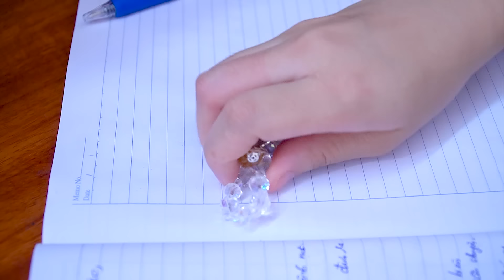Đằng Sau Bố Mẹ Ly Hôn | Đứa Trẻ Trong Một Gia Đình Tan Vỡ | Miu Miu TV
Hạnh phúc gia đình là tình cảm thiêng liêng bất diệt có những người ao ước mà chẳng được vậy mà có những kẻ lãng phí bỏ rơi đi để rồi những đứa con của họ sẽ ra sao? Hạnh phúc mới có thực sự làm họ vui vẻ với Yến? Các bạn cùng đón xem Miu Miu ngày hôm nay nhé!.

► About Miu Miu TV :
► Hướng dẫn của cha mẹ: Một số nội dung trong video này có thể không phù hợp với trẻ Dưới 13 tuổi. Miu Miu tv: tất cả các video của kênh này không “hướng đến trẻ em” theo định nghĩa trong mục 16 C.F.R. § 312.2 của ĐẠO LUẬT BẢO VỆ QUYỀN RIÊNG TƯ TRỰC TUYẾN CỦA TRẺ EM không hướng đến đối tượng trẻ em dưới 13 tuổi. Chúng tôi và (các) chủ sở hữu, đại lý, đại diện và nhân viên của kênh sẽ không thu thập bất kỳ thông tin nào từ trẻ em dưới 13 tuổi và chắc chắn sẽ không cho phép bất kỳ bên thứ ba nào tìm cách thu thập thông tin từ trẻ em dưới 13 tuổi thay mặt cho KÊNH Miu Miu. Thêm vào đó, chúng tôi từ chối bất kỳ và tất cả ràng buộc và trách nhiệm pháp lý đối với các thông lệ và chính sách của YouTube và các đại lý và công ty con của YouTube, hoặc bất kỳ bên thứ ba liên kết nào khác, liên quan đến việc thu thập dữ liệu.